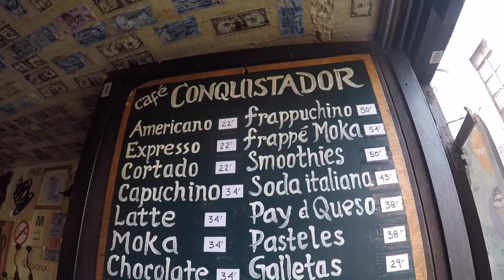Camina Conmigo en Las Nubes | Guadalajara, Guanajuato in Mexico | travelDev Vlogs (172)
Join me in exploring Mexico at these wonderful places! Guadalajara, the metropolitan city second only to Mexico City, had so many beautiful sights and foods to try. Guanajuato, the elegant mountain city, has plenty of high views and small callejones squeeze through and get lost around the city. I'm grateful to have met so many people along this journey and to share these treasured experiences. Gracias por todos! Here's to coming back soon. Salud! Nos vemos!